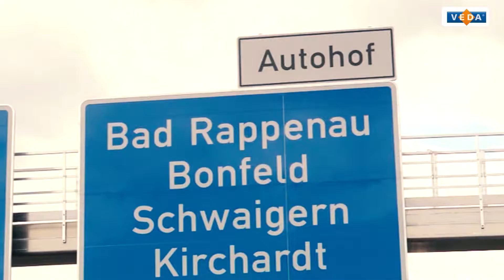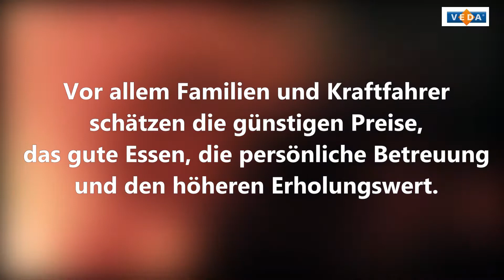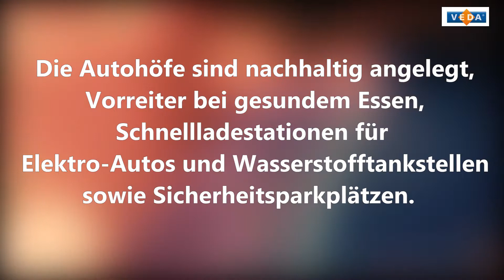Autohöfe (Trailer)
VEDA Autohöfe